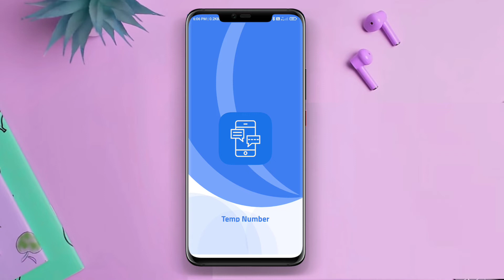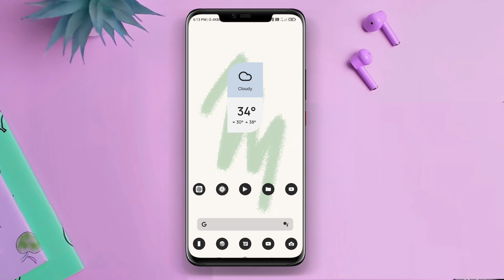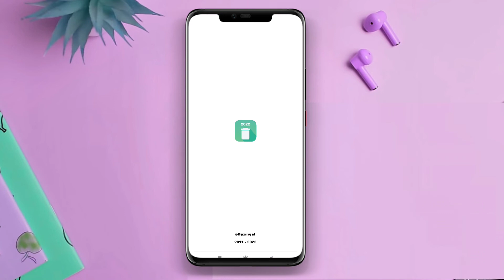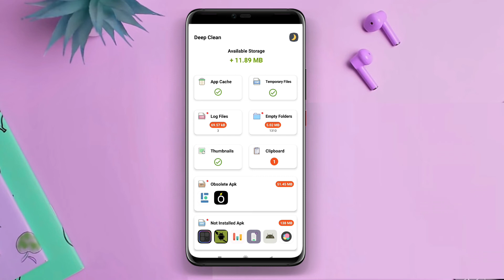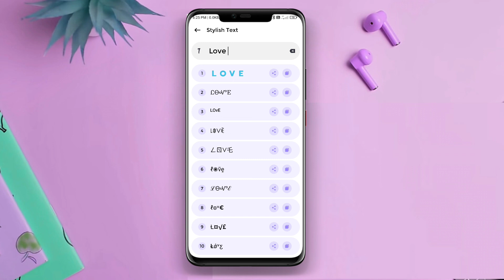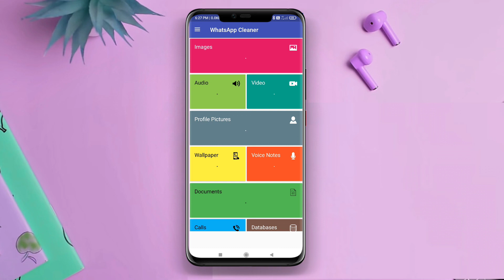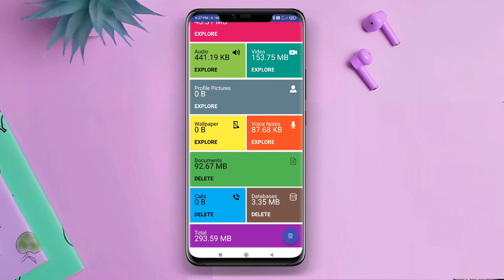Top 5 Superior Android Customisation Tweaks - Tips Tricks - Amazing Hacks i Bet You Don't Know 👻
Thanks for visiting the channel, on this channel you will get some unique videos related to Android phone and laptop.

¥¥¥¥¥¥ DOWNLOAD LINK ¥¥¥¥¥¥

THANKS BRO FOR WATCHING ♥️